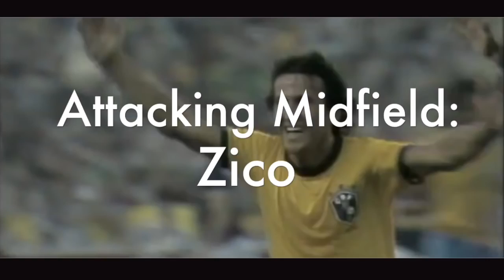Legendary Free Kick